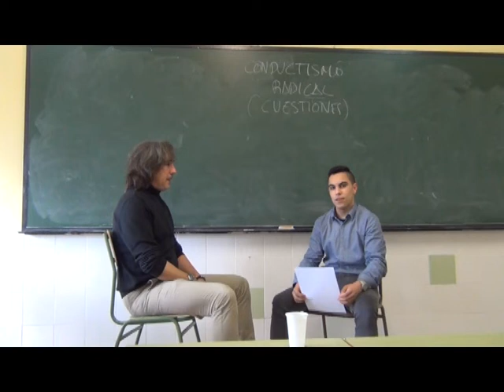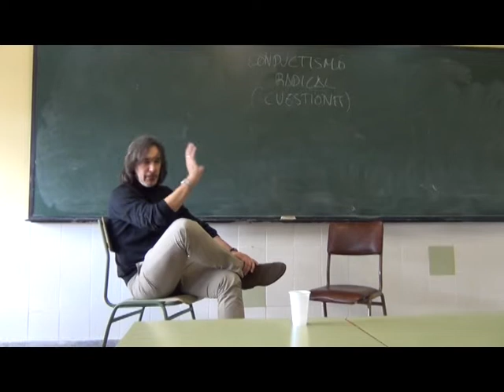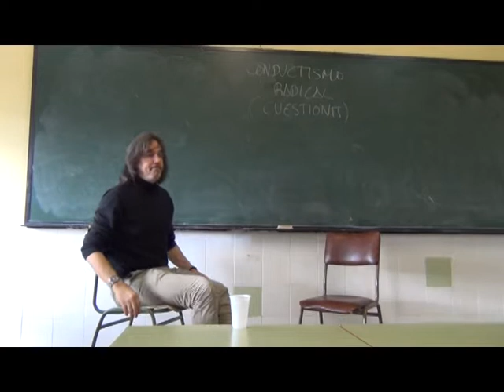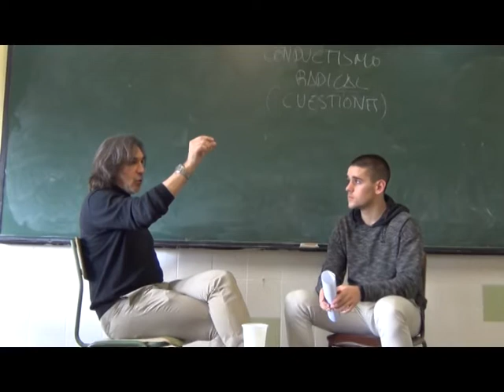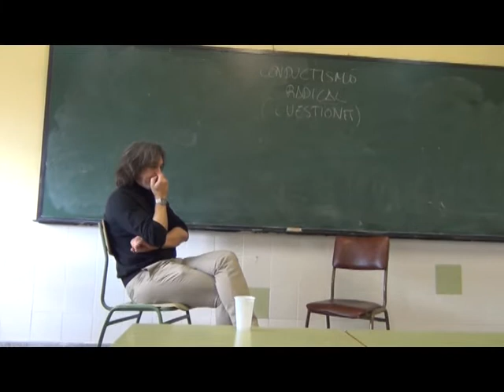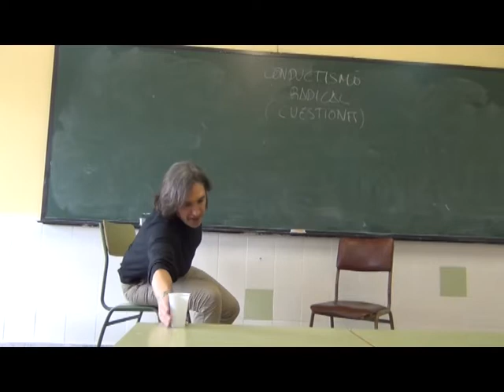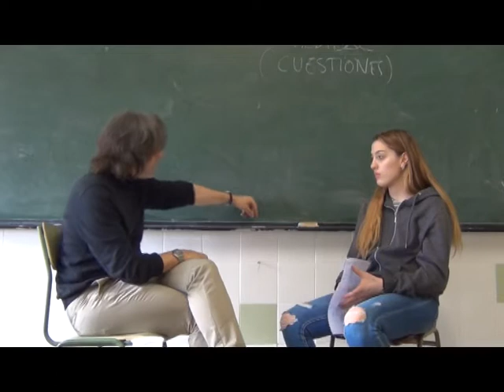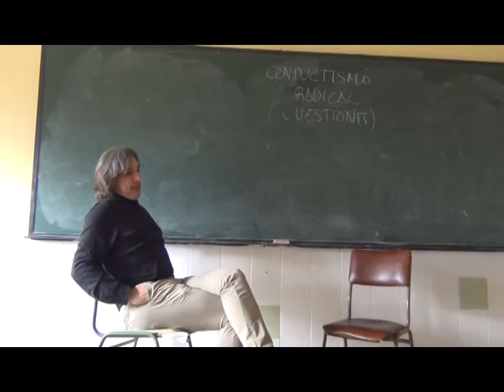Cuestiones y problemas de la Conducta. Iván, Íker, Joel, Sofía, Alba, Manuel, Yago, Miguel Ángel.